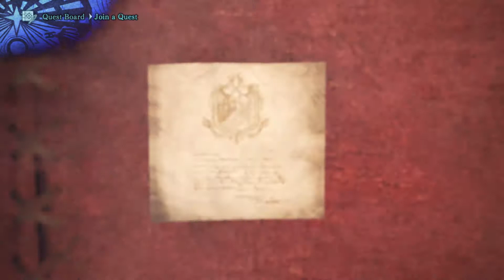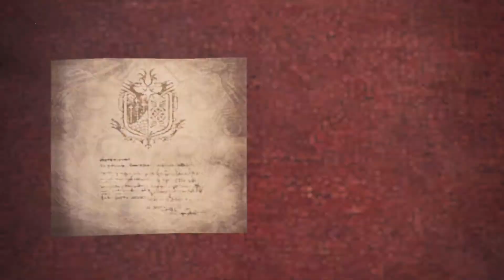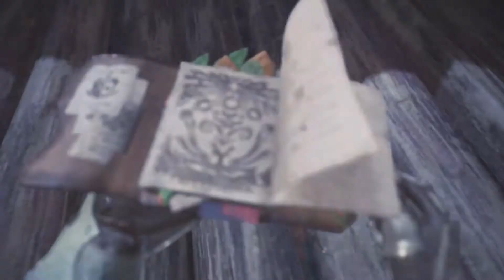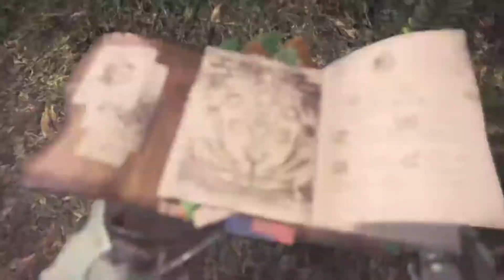1 grind my gears